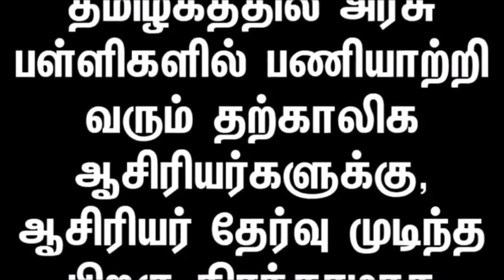அமைச்சர் செங்கோட்டையன் இன்று அளித்த பேட்டி|தற்காலிக ஆசிரியர்களுக்கு நற்செய்தி|வழக்குகள் பிறகே TET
நீதிமன்ற வழக்குகள் முடிந்த பிறகே ஆசிரியர் தகுதி தேர்வு மற்றும் பணி நியமனம். அமைச்சர் செங்கோட்டையன்